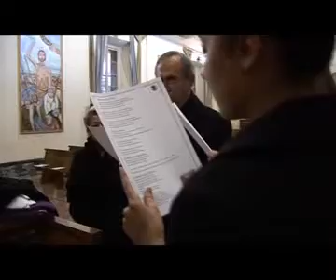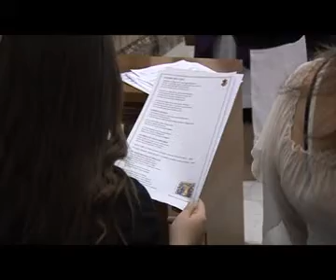film1 cenone 2011